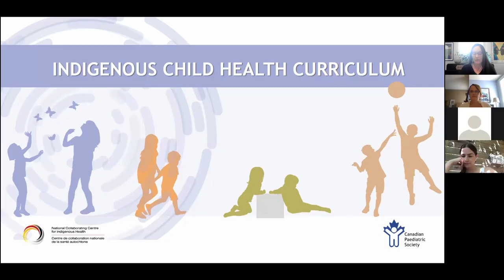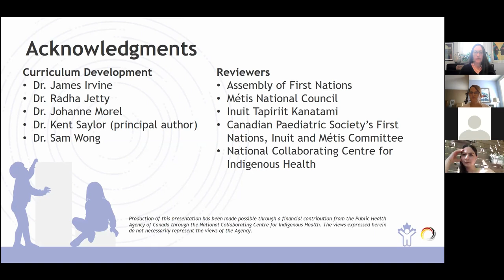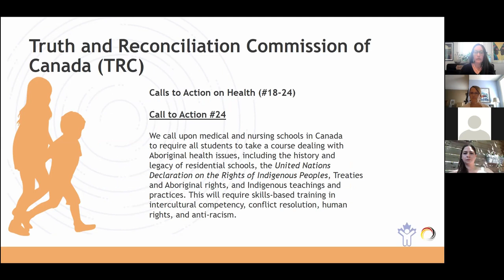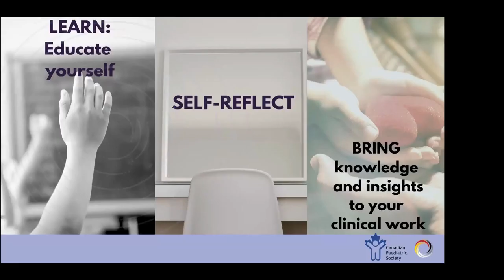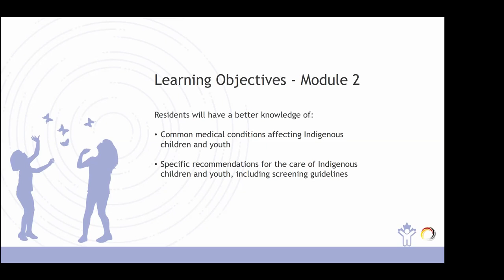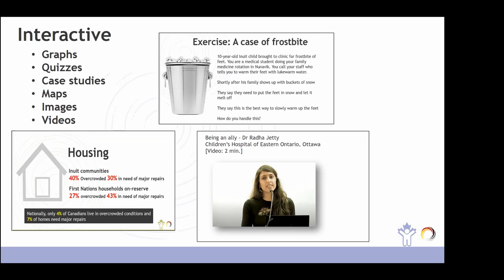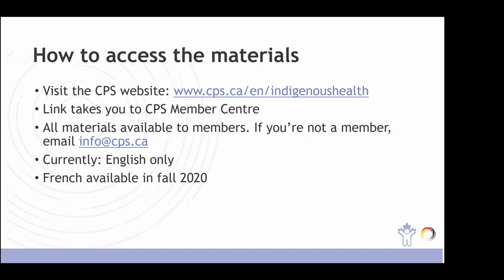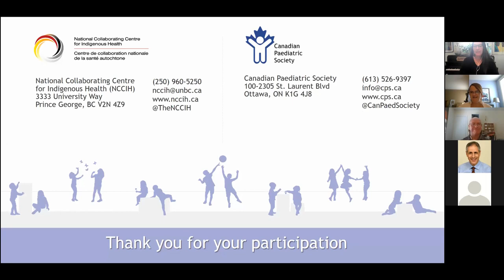Indigenous child and youth health curriculum for paediatric residents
Dr. Kent Saylor presents an overview of a teaching program developed by the Canadian Paediatric Society and the National Collaborating Centre for Indigenous Health.